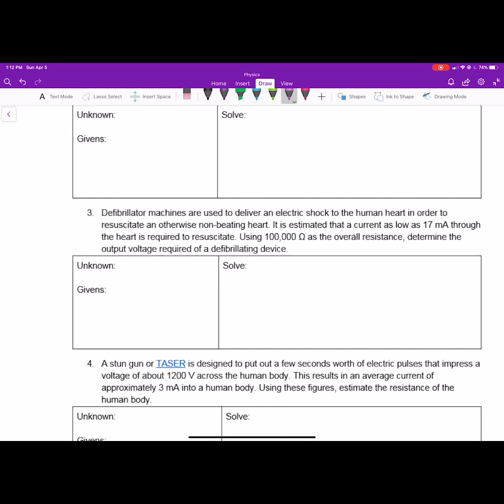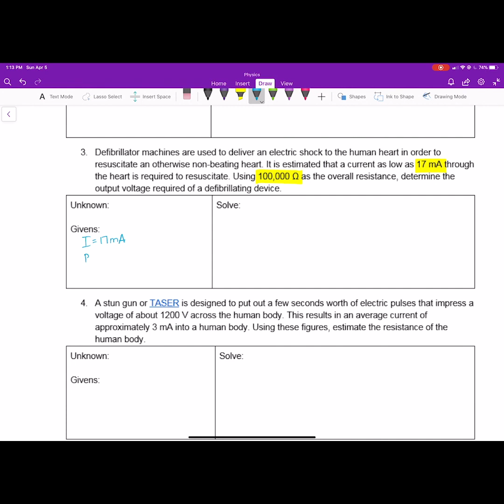Practice 3: Using Ohm's Law pg 5 #3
Practice 3: Using Ohm's Law pg. 5 #3- Defibrillator machiens are used to deliver an electrick shock to the human heart in order to resuscitate an otherwise non-beating heart. It is estimaed that a current as low as 17 mA through the heart is required to resuscitate. Using 100,000 ohs as the overall resistance, determine the output voltage required of a defibrillating device.